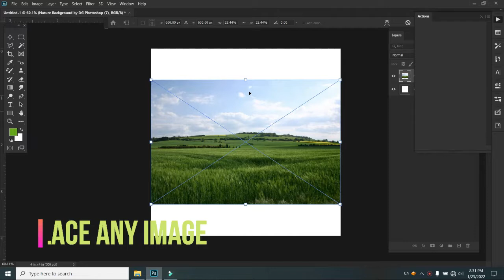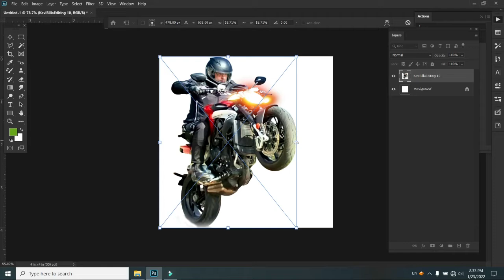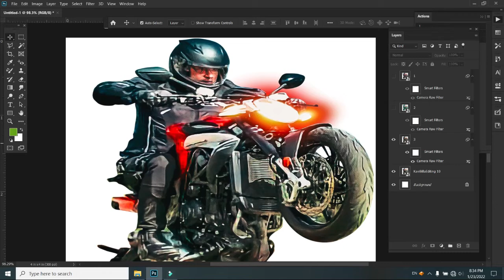Cinematic Photoshop Action Free Download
Cinemetic Photoshop Action Free Download